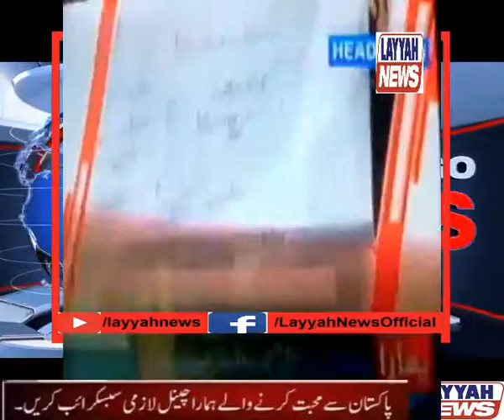Layyah ki aham khber